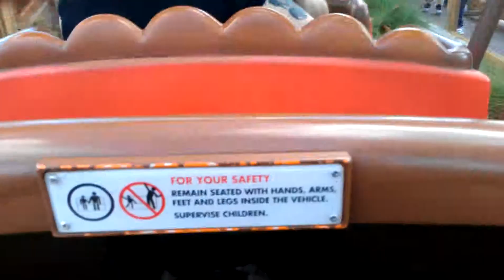Goofy's Barnstormer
On-ride video of Goofy's Barnstormer. Aunt Jen and Millie are in row 2. Laura and Grant are in row 1. Grant loves screaming on this ride.